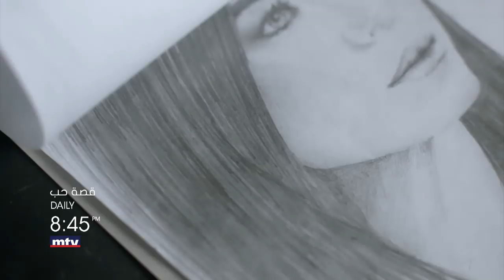تابعوا مسلسل "قصة_حب" يومياً عند الساعة ٨:٤٥ مساءً